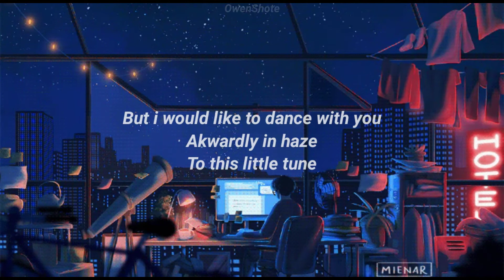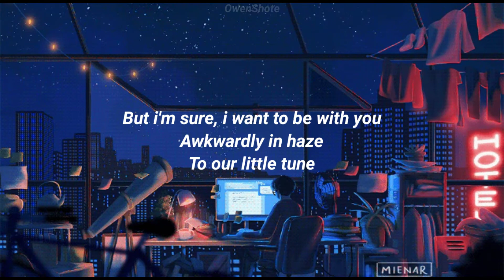Twin Cabins - Swing Lynn (Lyrics)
Hey there little honey won't you groove
I've been trying all night to dance with you
Hey there little lonely won't you stay
I said "I would rather die than feel this pain"

You said "I know I feel very much the same
But I am afraid that I don't know, knowing is not my thing"
But I would like to dance with you
Awkwardly in haze
To this little tune

It goes.

But I'm sure, I want to be with you
Awkwardly in haze
To our little tune

It goes...

Well if you are sure
Well I know I'm sure.